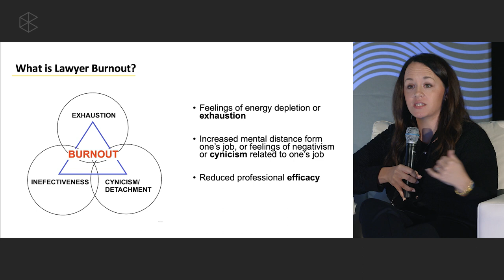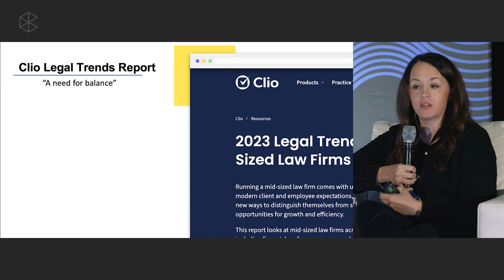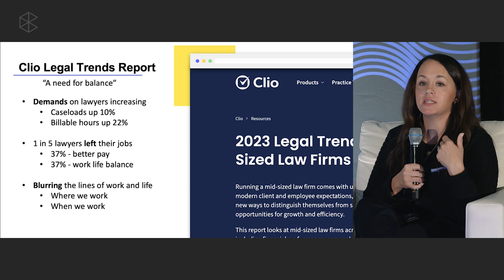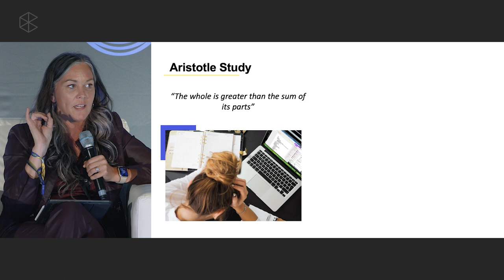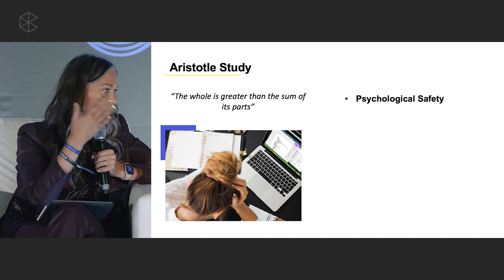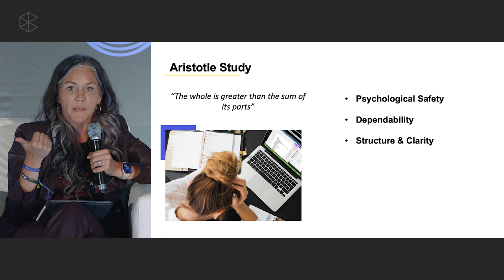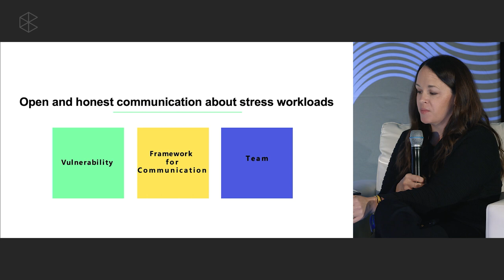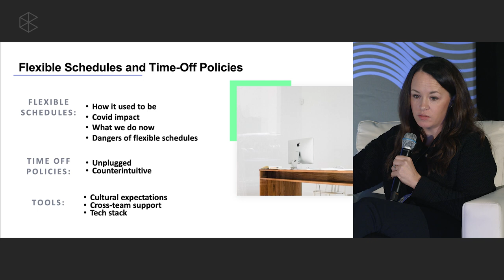How to Break the Cycle of Lawyer Burnout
Historically, “pushing through” and “toughing it out” has been rewarded in law firms.

But the reality is, it’s not sustainable, and as we uncovered in last year’s Legal Trends Report, lawyers aren’t staying at firms that are negatively impacting their health. ⛔

It’s time to redefine what “strong” and “successful” look like.

In this session, learn how to:

-Implement flexible schedule and time-off policies that support work-life balance
-Foster open and honest communication about stress and workloads
-Offer support and resources for stress management and burnout prevention

Pro-tip: Pair this session with “How To Be A Better Lawyer: Mental Health Microsteps” to amplify the impact of each talk. 🩺